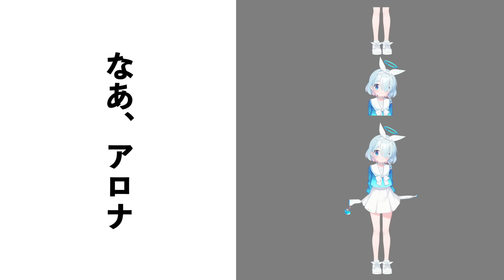ブルアカであそぼう